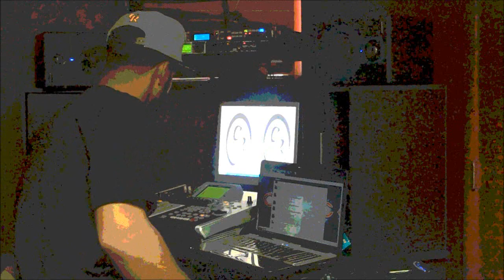C'Roy in the Lab making a Track 3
More of an R&B and slow vibe.. final mix @ 3:17 ... @_CRoy615_ & @PHMB615